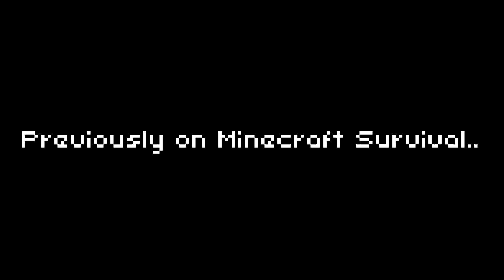Erdeschaufeln und Lavagunst [006] MINECRAFT SURVIVAL TOGETHER [GER|FULL-HD]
*~*~*~* INFOS GIBT'S HIER UNTEN! *~*~*~*

Hier wird survivalt. Online. Also zu zweit. Auf unserem privaten Server. Nur der Jonas und ich. Und vielleicht der ein oder andere Creeper, Zombie, Spinni, Skeletor, Enderman.

► Spiel: MINECRAFT [MOJANG/MICROSOFT]